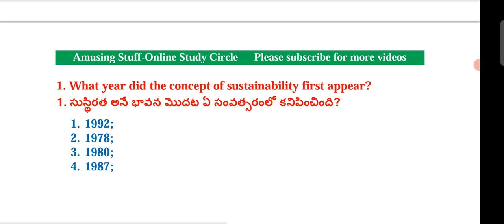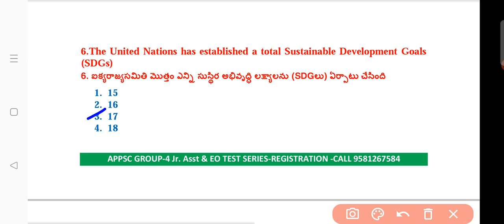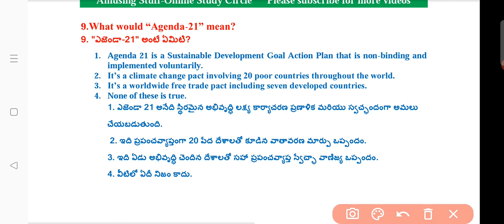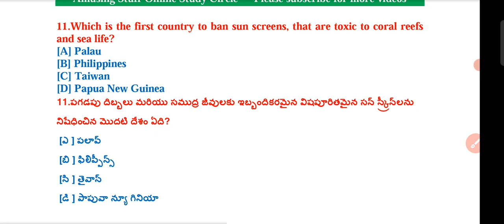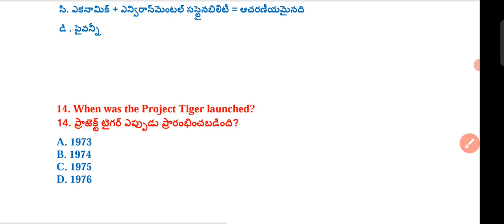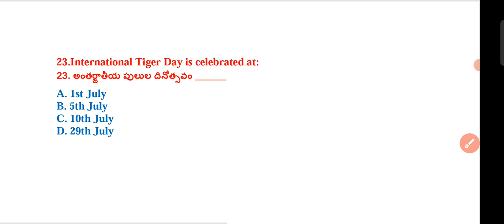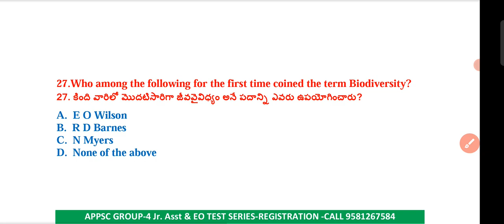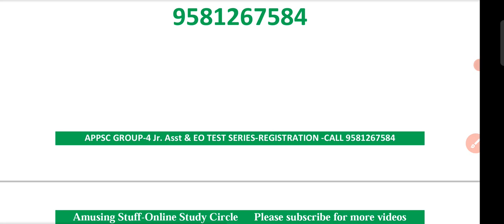పర్యావరణం సుస్థిరాభివృద్ధి TOP 30 MCQ'S Highcourt District Court 1000 MCQ'S Part-12|Environment SDG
AP Highcourt Exams Test Series- 50 Tests- 599/- only
APPSC Group-4- 50 Tests-599/- only